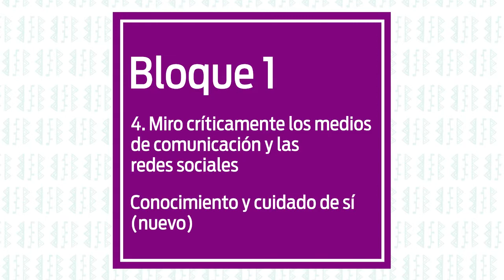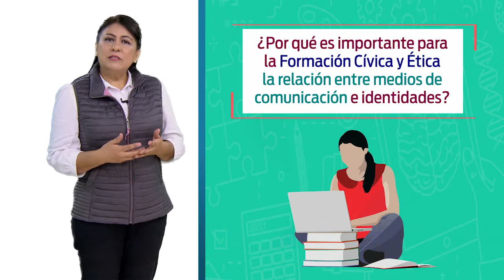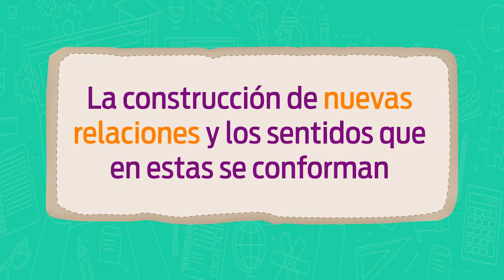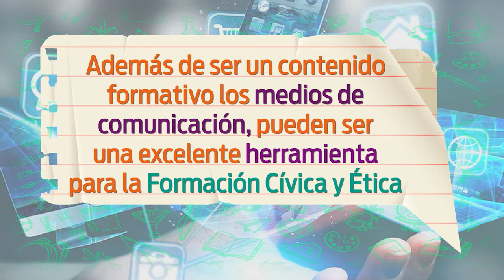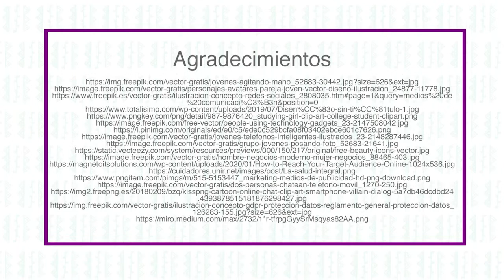1. Conocimiento y cuidado de sí (nuevo)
Videos para el maestro
Nivel: Telesecundaria/Docente
Asignatura: FCYE
Grado: Segundo grado
Bloque 1